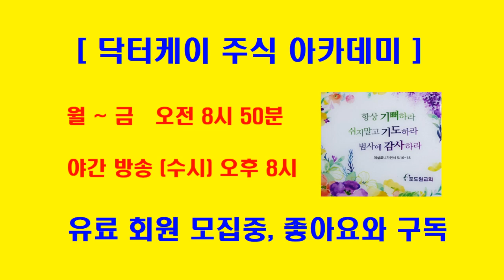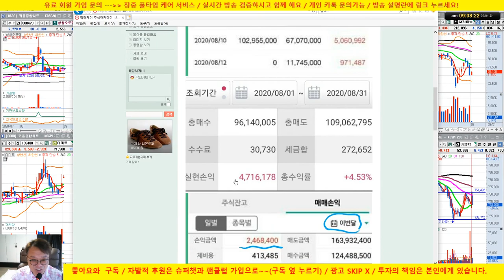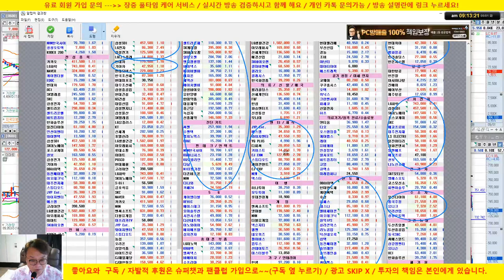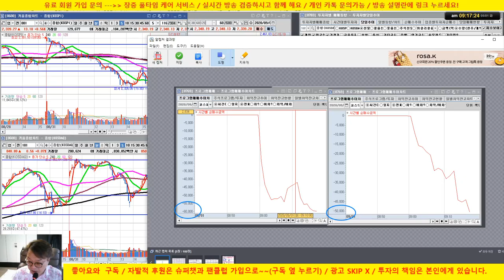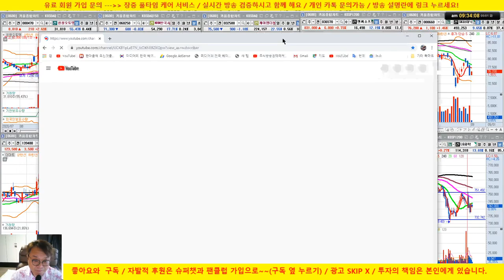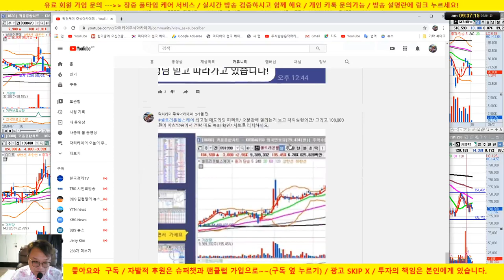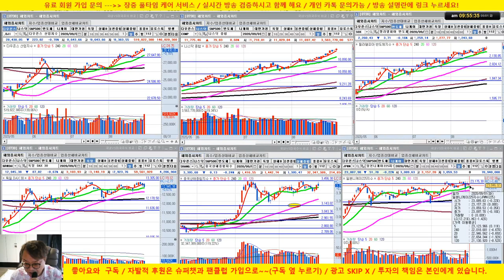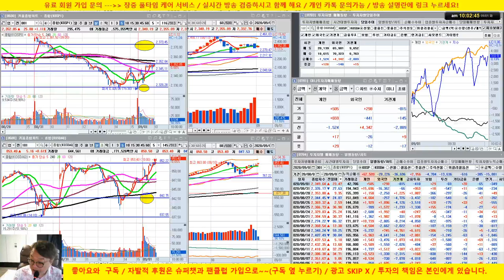[주식 생방송] 성창오토텍 갑니다. 카카오, LG화학, 케이엠더블유 재매수 /20/09/01/닥터케이 주식아카데미/무료 추천주 & 종목상담/업종 대표주 전략제시 방송/무료 주식강의